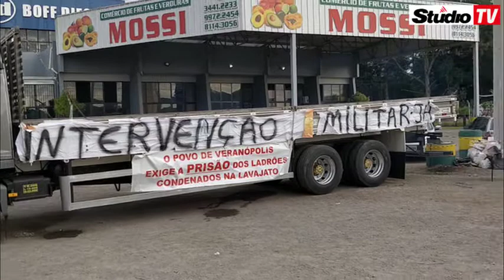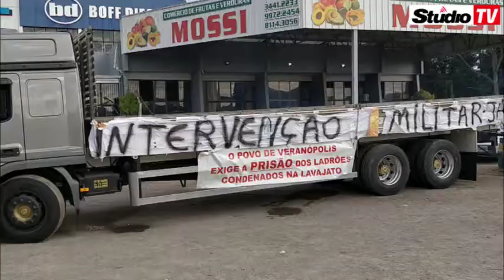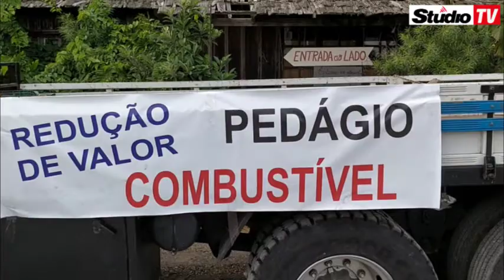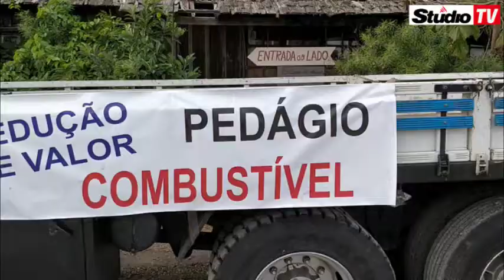Manifestação dos caminhoneiros em Veranópolis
Na manhã deste domingo, 27 de maio, a reportagem da Rádio Studio 87.7 FM Veranópolis esteve na manifestação dos caminhoneiros na BR 470 em Veranópolis, esta que entra no seu sexto dia, confira a reportagem com um dos representantes do movimento Jéferson Valendorf.